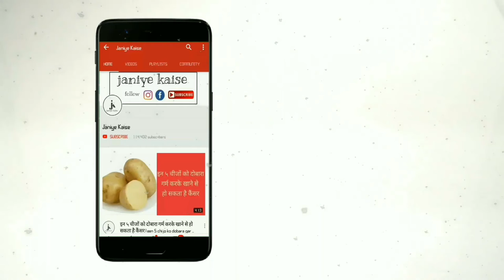कुत्ता काटे तो हल्के में ना लें, तुरंत करें ये 3 काम | health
1 .जिस जगह पर आपको कुत्ता ने काटा हो सबसे पहले उस स्थान को तुरंत पानी और साबुन से अच्छी तरह धो लें। इसके बाद जानवर के काटने के तुरंत बाद रोगी के टिटनेस का इंजेक्शन लगवाना चाहिए। ताकि शरीर में रेबीज का संक्रमण ना फैल सके।

2 .अगर आपको कुत्ता ने काट लिया हैं तो आपको डॉक्टर की परामर्श लेकर सही इलाज कराना चाहिए। साथ ही साथ रेबीज का इंजेक्शन लेना चाहिए ताकि भविष्य में किसी भी प्रकार की परेशानी का सामना करना ना पढ़ें। इसलिए सभी व्यक्ति को इस बात का ख्याल रखना चाहिए।

3 .अगर आपको कुत्ता ने काट लिया हैं तो आप सबसे पहले उस जगह को डिटॉल से साफ करें और उसे पतला कपड़ासे बांध दें ताकि शरीर में संक्रमण ना फ़ैल सकें। साथ ही साथ तुरंत डॉक्टर की सलाह लें। क्यों की कई बार देर होने से कुत्ते काटने का संक्रमण शरीर में फ़ैल जाता हैं। जिससे इंसान को काफी समस्या होती हैं